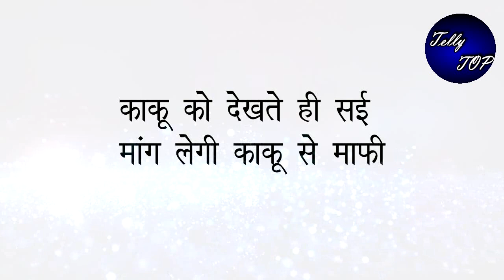GHKKPM || काकू को देखते ही सई मांग लेगी काकू से माफी, झट से माफ कर देंगी काकू